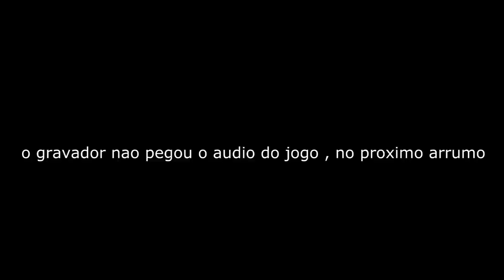TRAORÉ começou HUMILHANDO - Modo Carreira | FIFA 20 ep.01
◆Perguntas Frequentes

Sony Vegas

●Onde mora ?